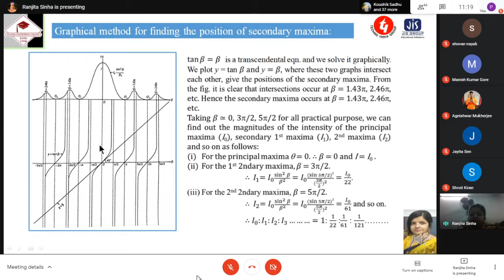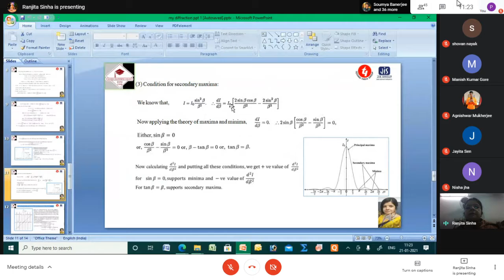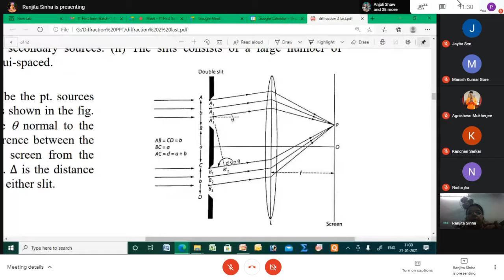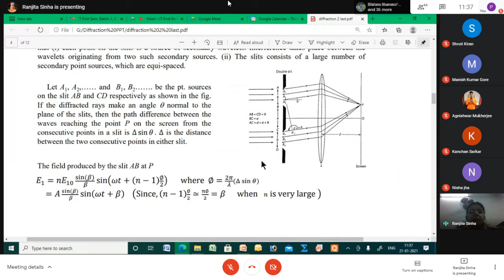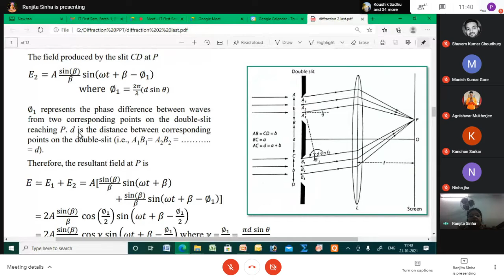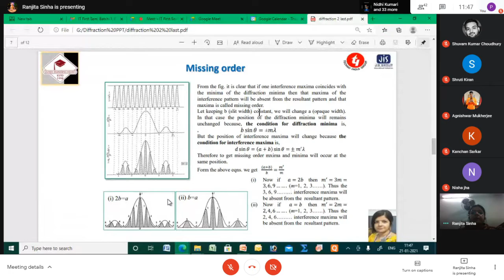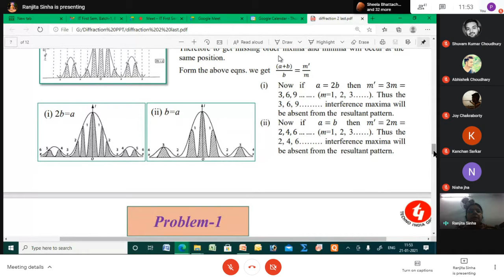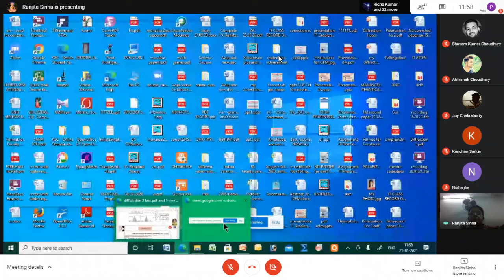Physics : PH-101 21/01/2021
Diffraction 2nd lecture

When
Thu 21 Jan 2021 11am – 11:50am India Standard Time - Kolkata
Joining info

Diffraction 2nd lecture